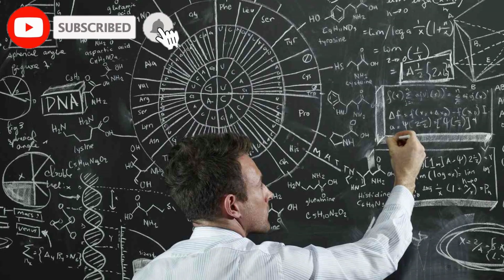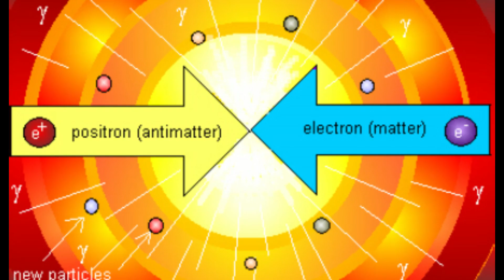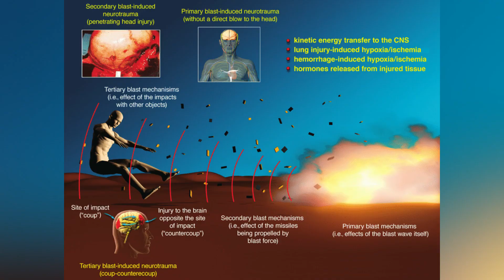The Mysterious Tunguska Event: Explained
In 1908, a massive explosion rocked the Tunguska region of Siberia, leaving behind a trail of destruction that spanned hundreds of miles. The cause of the explosion has been the subject of much debate and speculation for over a century. Was it a meteorite, a comet, or something else entirely? In this video, we delve into the history, theories, and current understanding of the Tunguska event.

"This video includes content that has been repurposed and transformed with added value. The use of this content does not imply endorsement from the original owner."